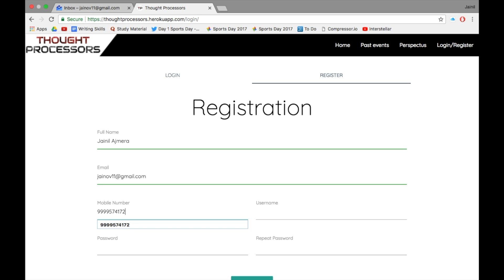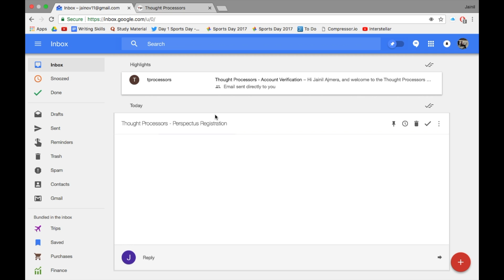Perspectus | Registration Tutorial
Registrations for Perspectus are now open!